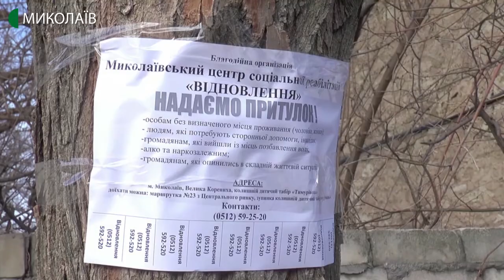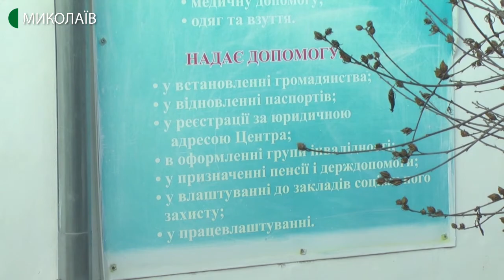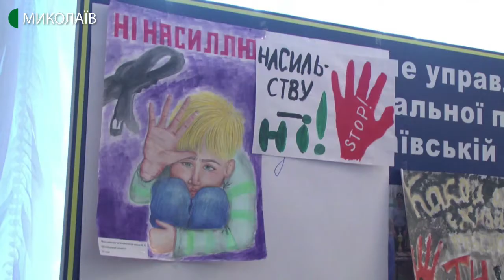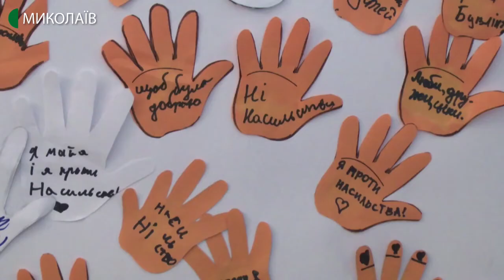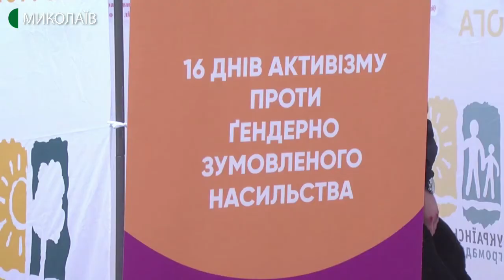11.12.2019. Новини. 17:00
Інформаційна картина дня (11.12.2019) поглядом кореспондентів телеканалу UA: Миколаїв (випуск новин — 17:00):
- «Антимонопольний комітет України» оштрафував «Миколаївгаз» на 14 млн гривень;
- У Миколаєві центри реінтеграції приймають безпритульних громадян;
- Правоохоронці організували інформаційний захід до міжнародної акції проти насильства.